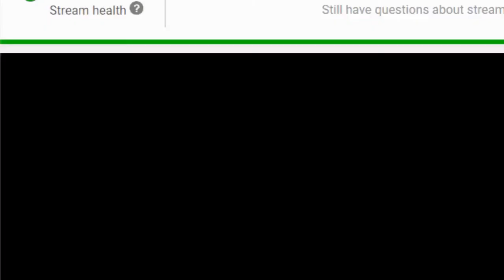AlterEgo: Vigen Chaldranyan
Feature Competition